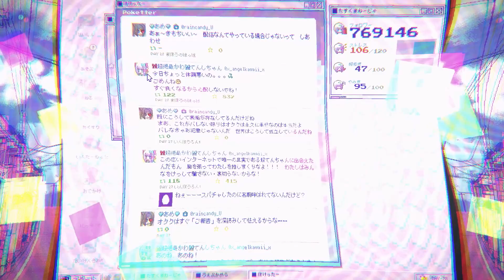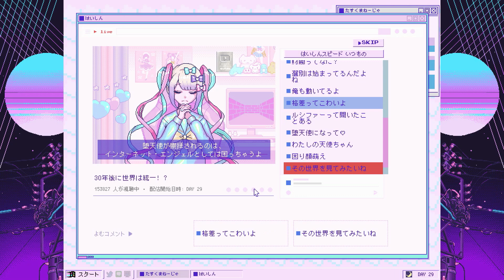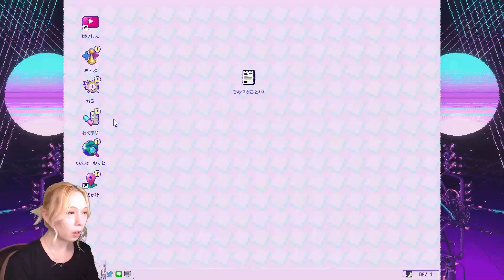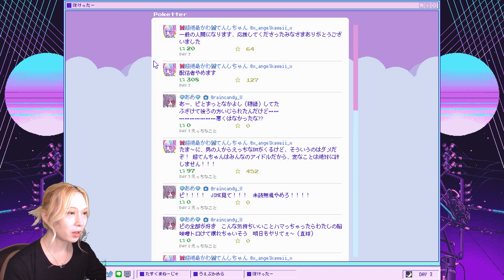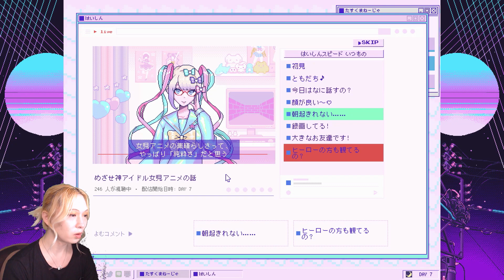1/100の激レアイベント引き起こしちゃったっピ！『NEEDY GIRL OVERDOSE』 #9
はい、メガテン。